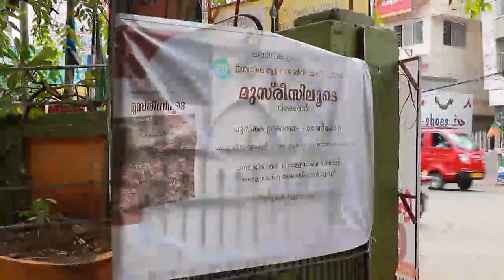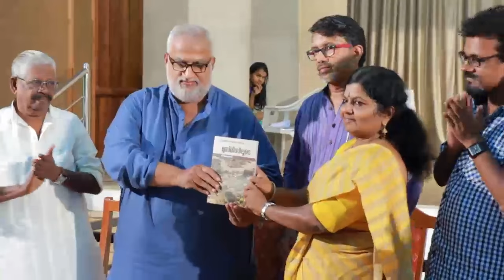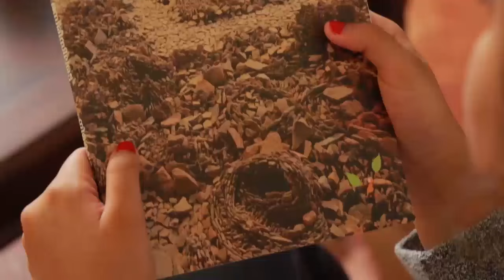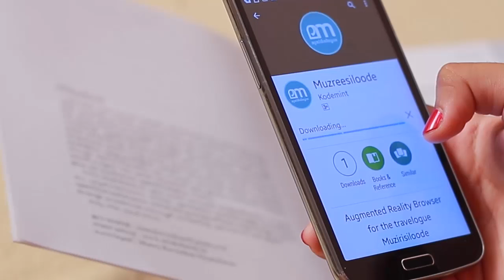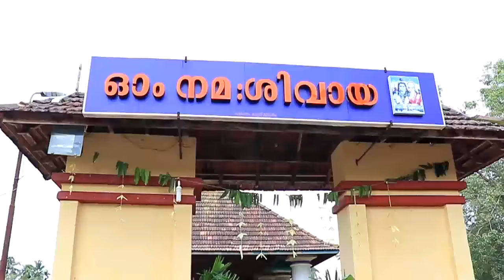MUZREESILOODE : BOOK FRELEASE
India's first augmented reality book MUZREESILOODE by NIRAKSHARAN was released on 11th December 2015 by eminent malayalam script writer  Sri.JOHN PAUL in a function conducted at Kerala Sahithya Academy Hall,Thrissur. POOYAPPILLY THANKAPPAN, SUSMESH CHANDROTH, K.A.BEENA, SAJINI MADATHIL, V.K.ADRASH, VINOD KOTTAYIL also addressed the function.